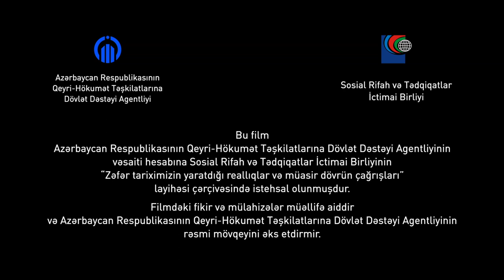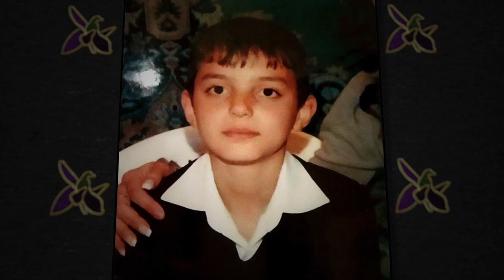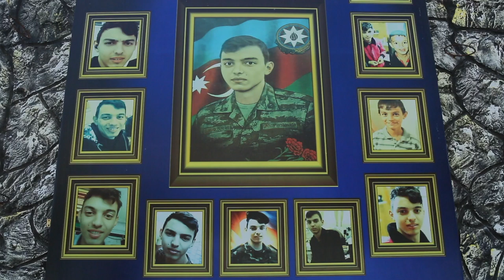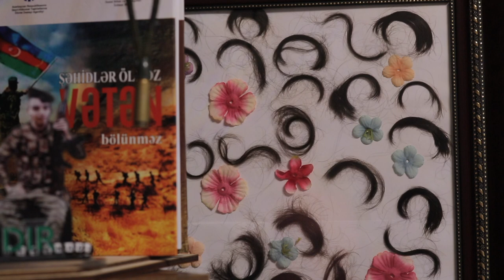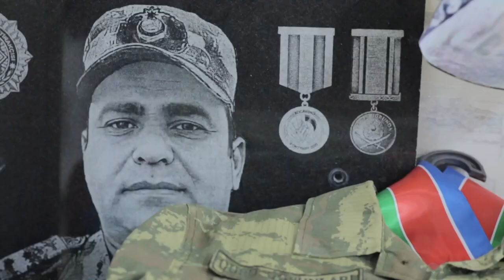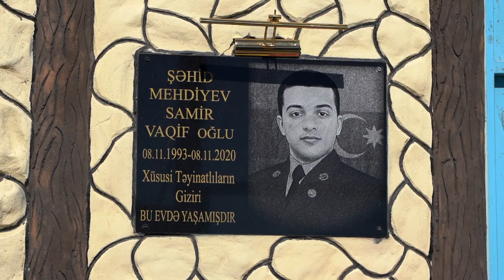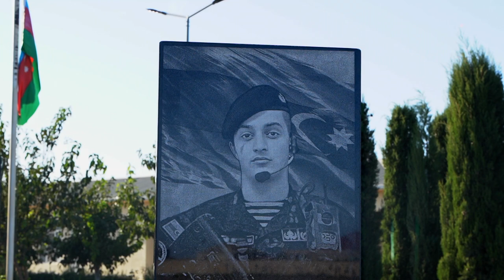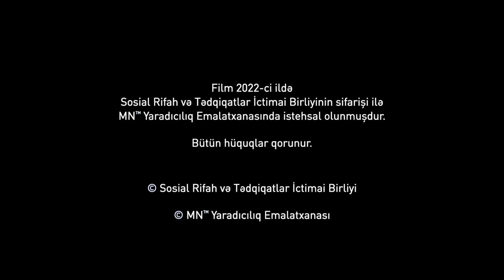Tarix yazan qəhrəmanlar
II Qarabağ müharibəsi şəhidləri Həsənağa Şirvani, Samir Şükürov və Samir Mehdiyev haqda sənədli film